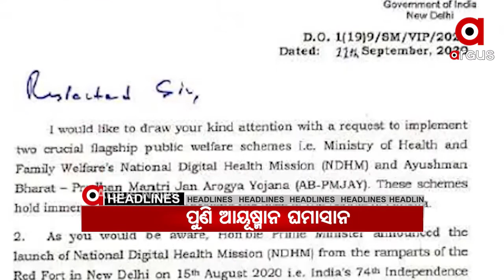Argus Update News 10am